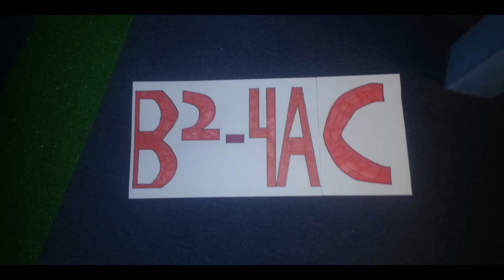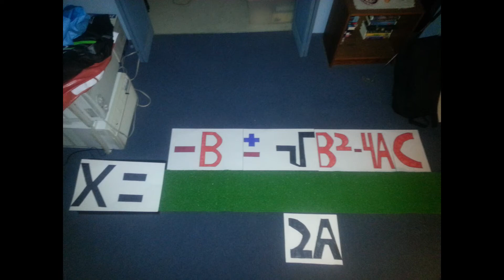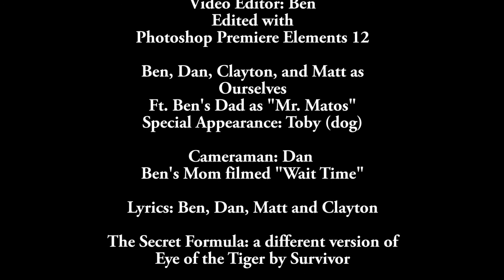The Secret Formula Music Video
Just another music video for the Quadratic Formula. Visit
matosmath.com, the #1 site on the web!

Lyrics:
Listen up, sit down in your seats
Gonna take the time to learn a new method
It will help when you're solving for X
You can use it to solve all the time

So many times the solutions are real
but sometimes the answer is complex
don't lose your mind when you're trying to factor
with this method you will surely thrive

It's the Quadratic Formula
it's the way to find X
you just have to make the problem equal zero
Then you take a, b, and c
and you plug them all in
and you'll be solving them all with the Quadratic Formula

Looking at our equation
Resting inside the radical
there's this thing called a discriminant
it'll tell if it's real or complex (TAKE A BREAK)

Welcome back to Algebra 2
How y'all feel about the new method?
(wait time)
Use the method and you'll never go back
to the way of completing the square

The Quadratic Formula (4x)